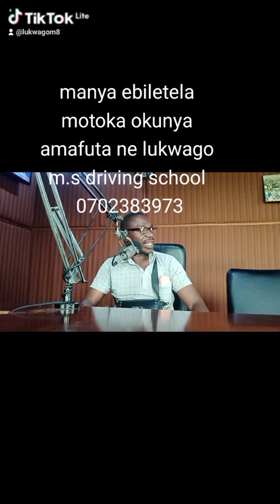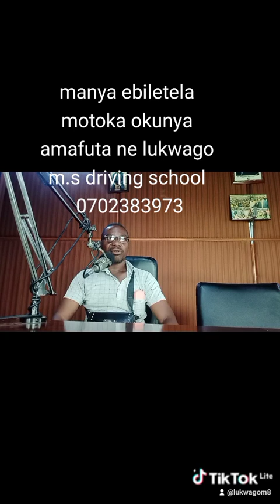January 14, 2024